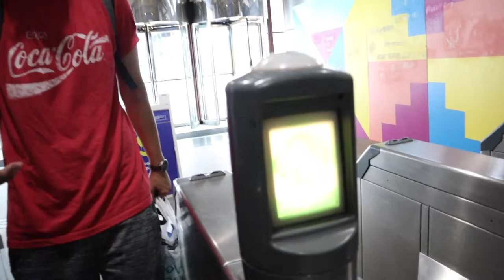NYC Vlog: Saying Goodbye to Friends & Playing Volleyball